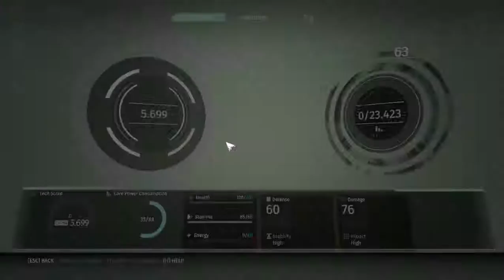The Surge - Gameplay Part 6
The Surge - Gameplay continue